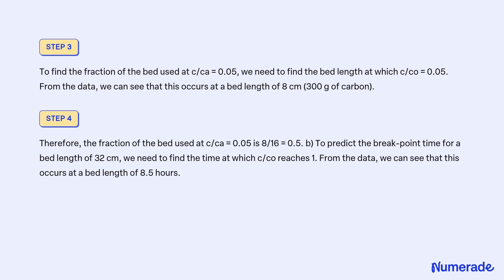The adsorption of n butanol from air was studied in a small fixed bed 10 16 cm diameter with 300 and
The adsorption of n-butanol from air was studied in a small fixed bed (10.16-cm diameter) with 300 and 600 g of carbon, corresponding to bed lengths of 8 and 16 cm. a) From the following data for effluent concentration, estimate the saturation capacity of the carbon and the fraction of the bed used at cca = 0.05. b) Predict the break-point time for a bed length of 32 cm. Data for n-butanol on Columbia JXC 46 carbon are as follows u = 58 cms co = 365 ppm T = 25Â°C P = 737 mm Hg Dp = 0.37 cm S = 1194 mg Ps = 0.461 gcm3 & = 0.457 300 g 600 g t, h cco t, h cco 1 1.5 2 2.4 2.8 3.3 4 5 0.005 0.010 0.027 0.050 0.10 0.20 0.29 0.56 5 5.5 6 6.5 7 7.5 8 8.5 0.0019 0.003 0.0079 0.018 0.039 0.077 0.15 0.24